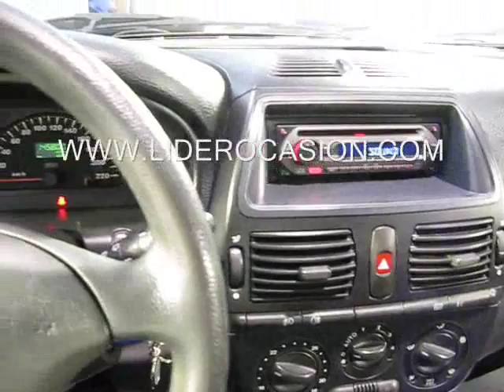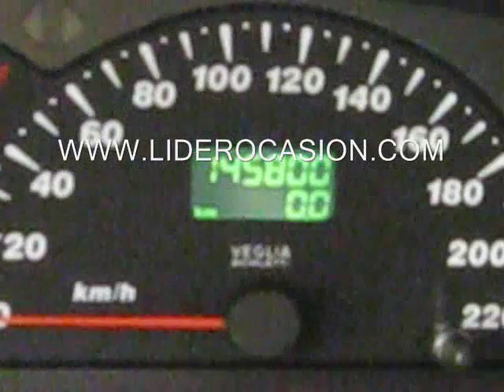FIAT MAREA WEEKEND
FIAT MAREA FIN DE SEMANA BURDEOS COCHE JTD